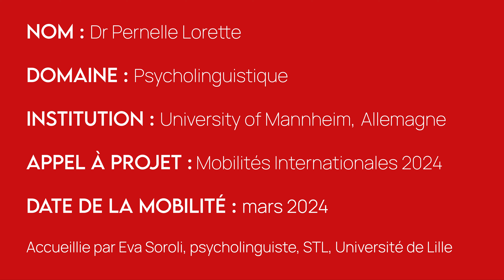🇩🇪 Mobilité | Témoignage de Pernelle Lorette, 2024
Du 7 au 14 mars 2024, Pernelle Lorette, postdoctorante au département de psycholinguistique de l’université de Mannheim (Allemagne), a eu l’opportunité de passer une semaine à l’Université de Lille afin d’approfondir ma collaboration avec Dr. Eva Soroli, rattachée au laboratoire UMR 8163 – Savoirs, Textes, Langage (STL). Elle revient sur cette expérience et le rôle de cette mobilité dans le développement de ses recherches et de son réseau scientifique.

Réalisation : services communication scientifique et relations internationales, MESHS, mars 2024.
Dans le cadre du protocole SVI - Structuration Valorisation Internationalisation - SHS 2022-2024 (Conseil régional Hauts-de-France). Durée : 6'09''